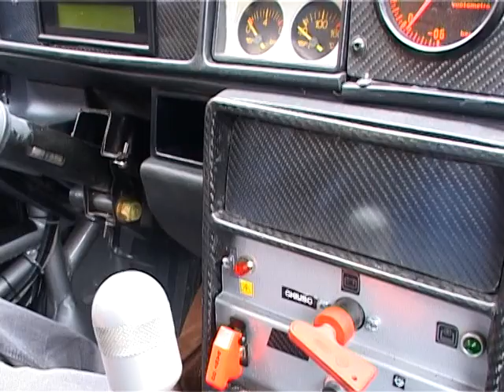sopra ad una lancia EVO XXL un giro veloce e tante curve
nel terzo raduno delle lancia all' elba ho avuto occasione di fare alcuni giri di pista con  Artemio Balestrin, preparatore di macchine da rallie in particolare la lancia, quella nella foto non è evo xxl